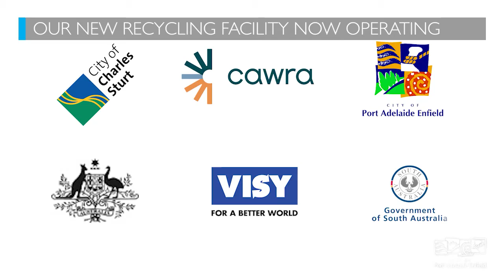City of PAE News 7 February 2022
Ed is back after a bit of an extended break from our weekly news series. This week we'll show you inside our new Material Recovery Facility which will process all of our yellow bin recycling and turn it into new products, the Adelaide Fringe kicks off with a stack of events and activities happening locally, get a grant of up to $7,500 to help your community or active lifestyle, plus get free advice and support for your business.